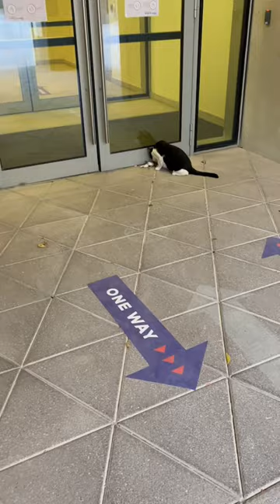Cute kitten is angry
ai pai para
auron
bageshwar dham english
benefits of hair spa
bts
el abuelo
europe vs asia
free full movie on youtube
funny
gta 5
how to cook a patty
inekler çizgi film
ipanumpa ko cOver
kakaroto
E
Dashboard
Content
Analytics
Comments
Earn

pimple
popopopo
2018 australian open final
aphmau
arnab goswami
baby speaking
band maid
big wall climbing
chelsea vs liverpool
crazy love kdrama
def leppard reaction
fgteev
finnegan fox
flan
got7 jinyoung
gymnastics
hey guys can i say the word
E
Dashboard
Content
Analytics
Comments
Earn